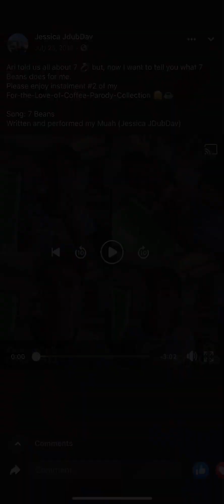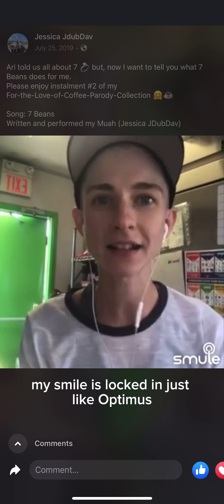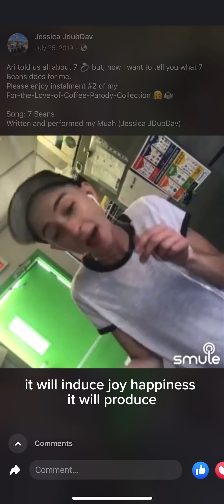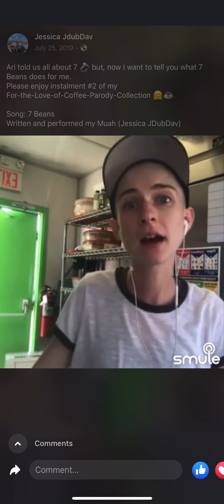7 BEANS - A COFFEE PARODY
Written and performed by The Bubbly Barista, Jessica